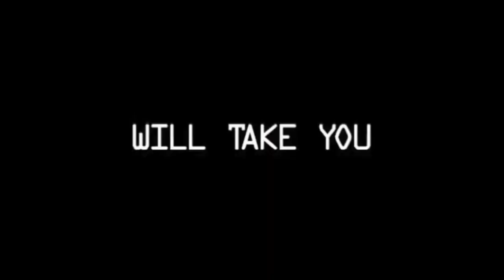The SpongeBob SquarePants Movie (2004) PROTOTYPE TRAILER [16:9 Crop] - 1080p 60FPS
All belongs to Viacom!